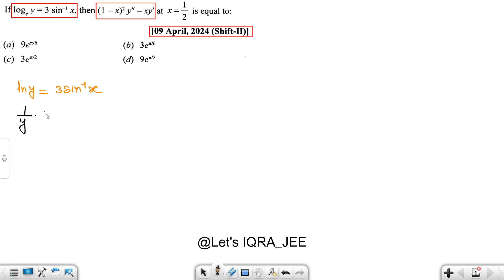JEE Mains 2024 PYQ [9,Apr,2024(Shift-II)] | JEE Mains PYQ Solutions | Differentiation PYQ | IQRA JEE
JEE Mains 2024 PYQ [09,Apr,2024(Shift-II)] | JEE Mains PYQ Solutions | Differentiation PYQ || Let's IQRA_JEE

jee mains

mains

mains + advanced

jee 2025

jee 2025 in 6 months

jee 2025 class12

jan attempt of jee 2025

jee dropper 2025 strategy

Inverse Trigonometry Function , Class 12

Also you can Search :--

limits jee mains

limits jee mains questions

limits

jee mains,limits iit jee

limits jee

limits iit jee questions

limits jee mains one shot

limits jee questions

limits one shot

limits pyq jee mains

limits one shot jee

limits jee mains 2022 pyq

limits jee mains pyq 2022

jee main limits questions

jee mains limits questions

limits questions for jee mains

limits jee mains 2022 questions